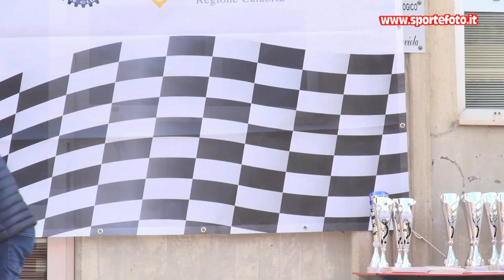Carlo Barberio - 2' mini slalom citta` di Amendolara (CS) 2022